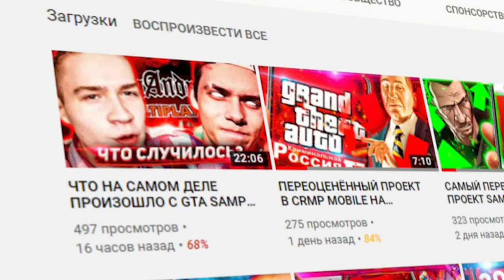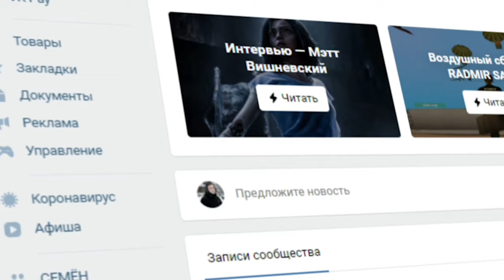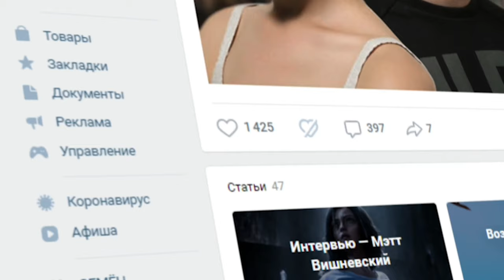RADMIR RP на CRMP АНДРОИД ДАТА ВЫХОДА